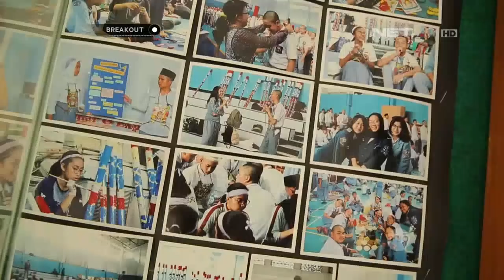Breakout Hangout - SMA Labschool Kebayoran